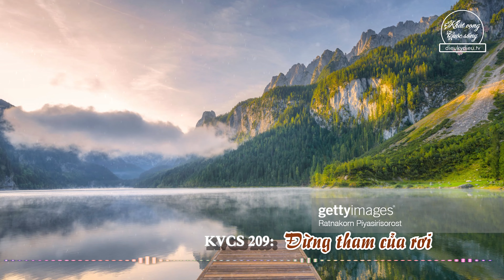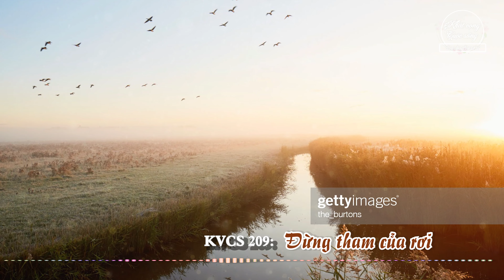ĐỪNG THAM CỦA RƠI | KVCS 209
Đức tính thật thà trung thực là đức tính cơ bản nhất trong mỗi con người. Trong văn hoá truyền thống, đức tính này được gìn giữ và truyền đời để các thế hệ sau phải học tập và tuân theo trong các quy tắc hành xử. Trước những lợi ích lớn lao,  mà vẫn giữ được sự trong sáng của tâm hồn, vẫn giữ được sự lương thiện thật thà, thì điều đó rất đáng được tôn vinh.
Chúng ta cùng lắng nghe những câu chuyện ý nghĩa về sự thật thà, lương thiện trong chương trình KVCS hôm nay.